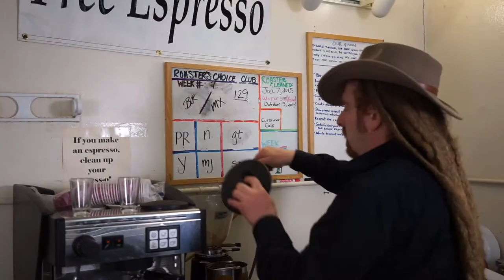Old Bisbee Roasters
Location: Located in the south western part of the Western Highlands Province, adjacent to the Wahgi Valley
Altitude: 4,429 Feet (1,350 Meters)
Varietal: Bourbon, Typica
Process: Fully washed
Drying: Patio sun dried
Harvest: March - August

Coffee has been cultivated in the Nebilyer Valley for over 40 years, and the bulk of it originates from small holders. Previously, the valley has been strained because clans and tribes have been at war. However, with the addition of coffee cultivation, the region has become less hostile. This specific coffee is a product of a multitude of small holders’ crops originating in many different villages throughout the valley. The cherries produced by these small holders are taken to the Korgua wet factory and processed using the wet and sun drying methods.